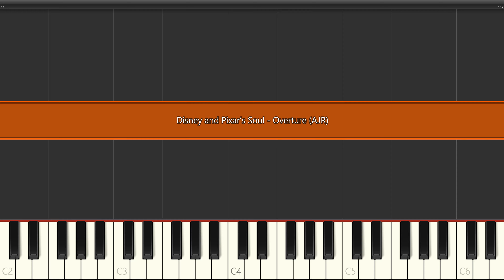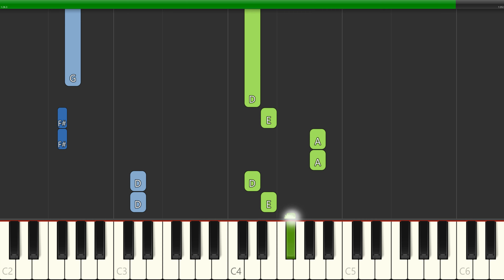Disney and Pixar’s Soul Soundtrack Teaser - Overture AJR (Slow Easy) Piano Beginner Tutorial 4K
Learn how to play Disney and Pixar’s Soul Soundtrack - Overture AJR (Slow Easy) with this Piano Beginner Tutorial 4K video. Enjoy!